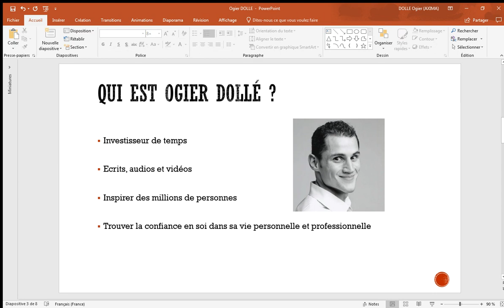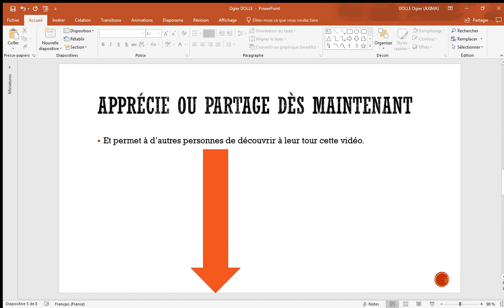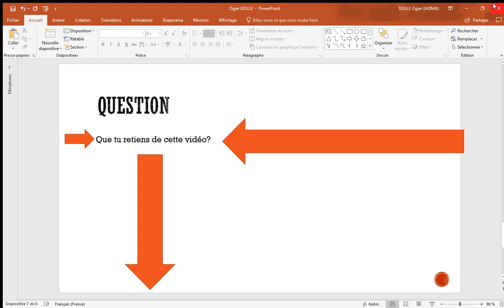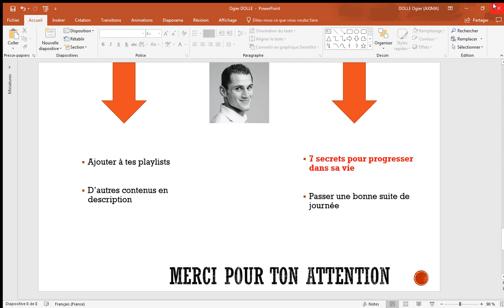Les 10 règles d'Or selon Yuval Noah Harari en français (qui est-il, biographie et livre)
Clique-ici pour découvrir les 10 règles d'Or selon Yuval Noah Harari en français.
Découvre son livre "21 leçons pour le 21ème siècle"

✎  Yuval Noah Harari s'est d'abord spécialisé en histoire médiévale et en histoire militaire dans le cadre de ses études à l'Université hébraïque de Jérusalem.

Il a terminé son doctorat au Jesus College d'Oxford.

Il a publié de nombreux livres et articles. Son livre Sapiens: une brève histoire de l'humanité a été traduit dans plus de 30 langues.

Harari a déclaré que la méditation Vipassana, qu'il avait commencée à Oxford en 2000, avait "transformé ma vie".

Il se spécialise maintenant dans l'histoire du monde et les processus macro-historiques.

Harari a remporté à deux reprises le prix Polonsky pour "Créativité et Originalité".

Il est professeur titulaire au département d'histoire de l'Université hébraïque de Jérusalem.

Son livre Homo Deus: Une brève histoire de demain examine les possibilités futures de l'Homo sapiens.

 Son livre le plus récent s'intitule 21 Leçons pour le 21e siècle et se concentre davantage sur les préoccupations actuelles.

1. Être adaptatif
2. Apprendre à gérer les échecs
3. Être un conteur
4. Apprendre à se connaître
5. Pratiquer la méditation Vipassana
6. S'engager avec la spiritualité
7. Etudier la philosophie
8. Lire beaucoup de livres
9. Développer ses compétences sociales
10. Trouver sa mission